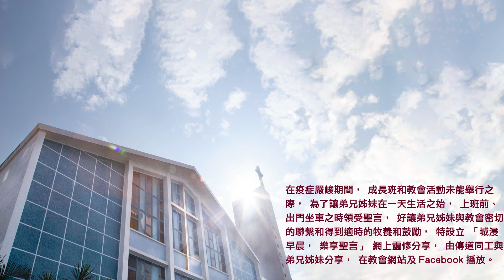20230123城浸早晨，樂享聖言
分享：馬穎儀牧師
經文：創世記14章1-24節
信息文字版及經文：